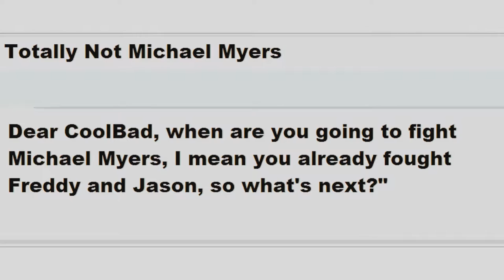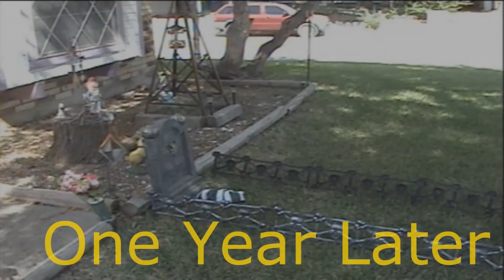CoolBad Email #101 Freddy Vs Jason Vs CoolBad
CoolBad must take on two at once, can he make it?

YouTube.Com Privacy